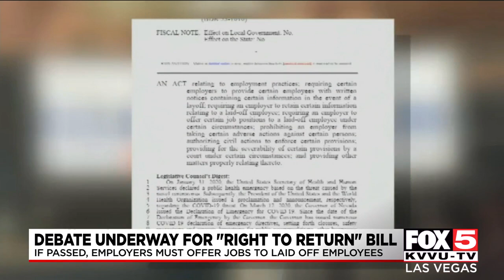Las Vegas hospitality workers push for 'right to return' bill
The Nevada Legislature is considering a bill that would require hospitality employers to offer laid-off employees a job similar to their previous role, before adding new employees.